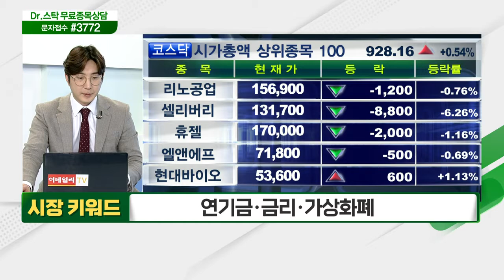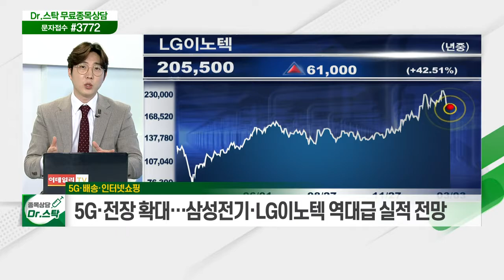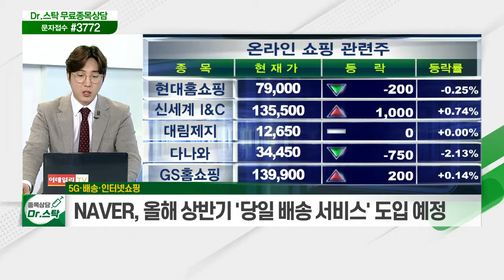연기금·금리·가상화폐 / 5G·배송·인터넷쇼핑_키워드 TALK (20210303)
- 연기금 매도세 지속
- 시중은행 1%대 중후반 정기예금 전멸
- 2016년 1월 이후 1%대 예금 전멸은 처음
- 골드만삭스, 다음주부터 비트코인 선물 거래 예정

- 5G·전장 확대… 삼성전기·LG이노텍 역대급 실적 전망
- NAVER, 올해 상반기 '당일 배송 서비스' 도입 예정
- 카카오 "카카오톡 '선물하기' 서비스 강화"
- NAVER VS 카카오, 국내 온라인 상거래 시장까지 확대